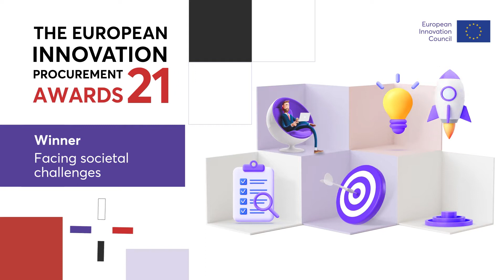Gert Tummers, Walter Ospitalieri & Sem Corvers - Winners of the EU Innovation Procurement Awards '21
Interview with the winners of Facing societal challenges category.